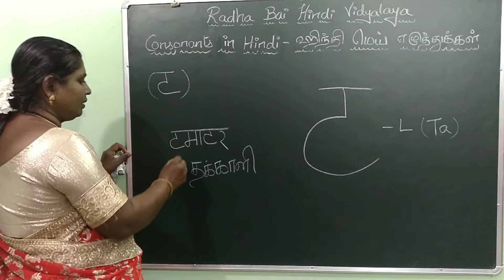ट - ta - ட - Hindi consonants 11th letter. இதை தமிழ் எழுத்து ‘ட’ என்று உச்சரிக்க வேண்டும்.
ஹிந்தி கற்க விரும்பும் மாணவர்கள் கவனத்திற்கு :--
எளிய முறையில் ஹிந்தி கற்க

Students who want to learn Hindi can make use of this udemy course links
Read, Write & Speak Hindi easily
51 hours on-demand video

Tutor: T. Radha Bai M.A.,Hindi B.A.,B.Ed
 T. இராதா பாய் M.A.,Hindi B.A.,B.Ed